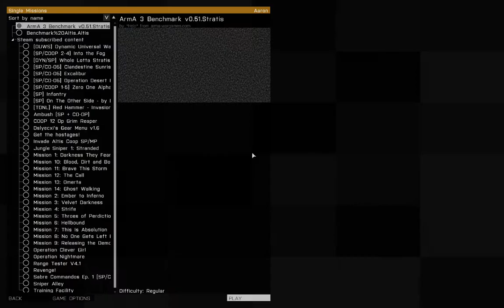Arma3Mark v0.51 Stratis 2014/07/05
Corsair Carbide 500R | ASRock Z97 Extreme4 | Intel Core i7-4790K | Corsair Hydro Series H100i | 16GB G.Skill Sniper PC3-14900U CL9 | Sapphire Vapor-X Radeon R9 290 Tri-X OC |